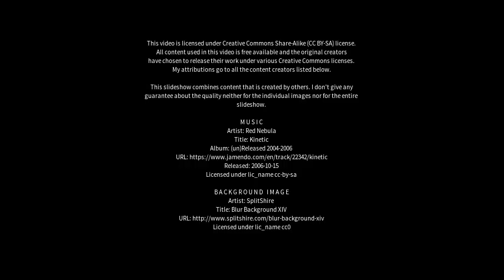Best places to visit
Best places to visit - Rødding (Denmark) Best places to visit - Slideshows from all over the world - City trips, nature pictures, etc.